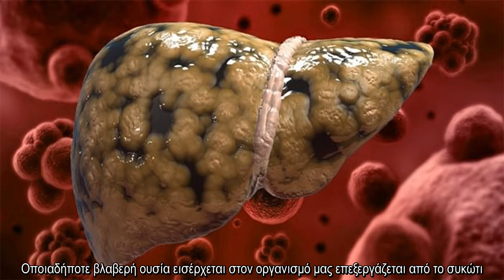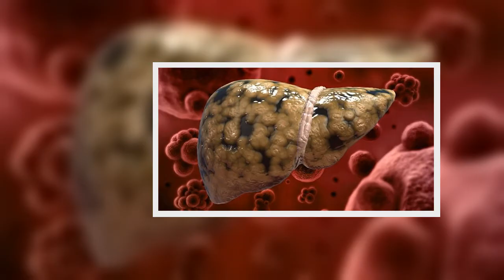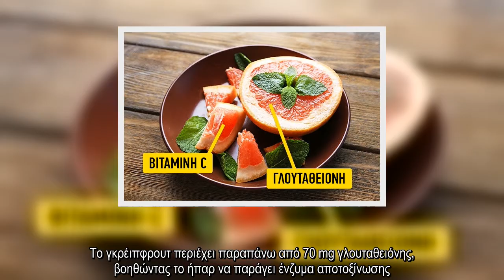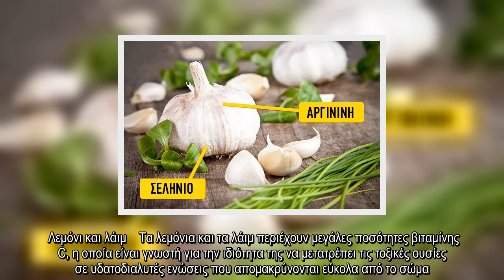✅ 10 τροφές που θα φροντίσουν το συκώτι σας να είναι πάντα υγιέστατο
✍ Οποιαδήποτε βλαβερή ουσία εισέρχεται στον οργανισμό μας επεξεργάζεται από το συκώτι. Γι’ αυτόν ακριβώς τον λόγο είναι πολύ σημαντικό να φροντίζουμε για την καλή υγεία του.  Δείτε παρακάτω 10 τρόφιμα που θα σας βοηθήσουν να καθαρίζετε το συκώτι σας, αν τα παίρνετε τακτικά.  Σκόρδο    Είτε σας αρέσει είτε όχι το σκόρδο περιέχει πολλές ουσίες που κάνουν καλό στην υγεία μας. Είναι πλούσιο σε σελήνιο, το οποίο ενισχύει την επίδραση των αντιοξειδωτικών και αποτοξινώνει το σώμα.  Επίσης, το σκόρδο περιέχει αργινίνη, ένα αμινοξύ που βοηθά στη χαλάρωση των αιμοφόρων αγγείων και μειώνει την αρτηριακή πίεση στο ήπαρ.  Επιπλέον, περιέχει βιταμίνη Β6 που δρα ως αντιφλεγμονώδης παράγοντας και βιταμίνη C, η οποία είναι ο κύριος προστάτης του σώματός από την κυτταρική οξείδωση.  Ελαιόλαδο    Το έξτρα παρθένο ελαιόλαδο μπορεί να βοηθήσει το συκώτι, αν το παίρνετε με μέτρο. Παρέχει την βάση των λιπιδίων που καταναλώνει τις τοξίνες στο σώμα.  Βότανα και λαχανικά    Έχει αποδειχθεί, ότι τα πράσινα φυλλώδη ...